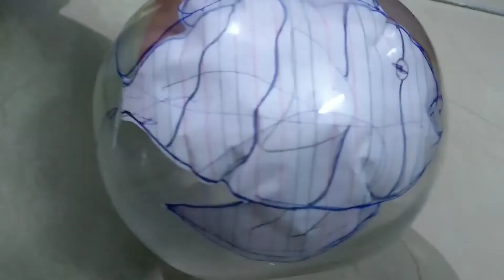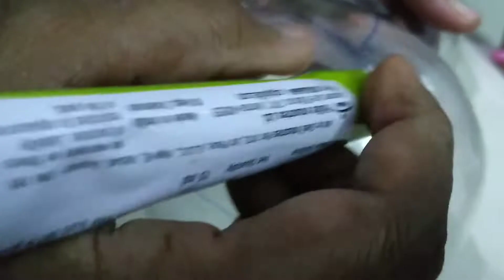Glass Bottle Painting|DIY Bottle Art|Glass Colours|Color Glass|Easy Craft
ART CRAFT GLASS PAINTING In this video we will see how we can easily do our Glass painting on fish bowl to make beautiful design of your choice.